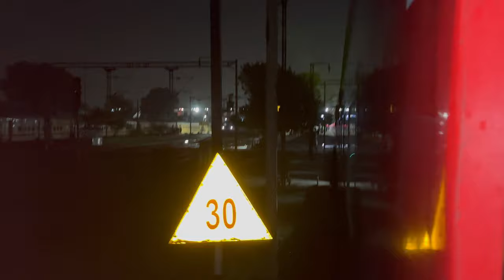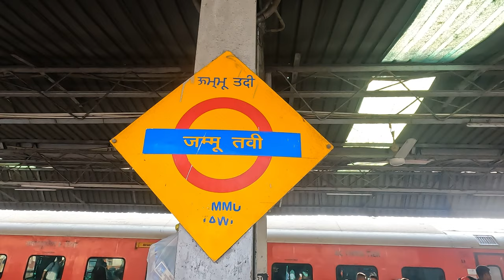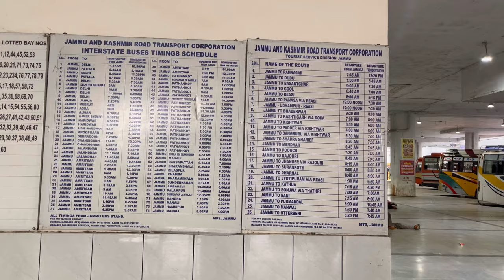जम्मू में फंस गए Ramban Landslide | Kashmir Great Lakes trek | Episode-1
Kashmir Great Lakes trek Kashmir  jammu kashmir tour Kashmir vlog jammu kashmir Jammu kashmir vlog
this is the first day when we start from delhi towards jammu
Kashmir Great Lakes is one of the most beautiful treks in India. No question. It validates Kashmir’s mythical status as heaven on earth.

This is because the trek is set on a canvas that’s larger than life. It is situated 75 km northeast of Srinagar. Every day is a 360° panorama of wild, rugged mountains, rolling meadows, and turquoise alpine lakes.  And you get more than six of these lakes and five very different valleys to explore!

The range of landscape makes it a moderate-difficult trek spanning over six days. This means it has long trekking days with steep ascents and descents with no easy exit points. So, it’s not meant for a beginner who hasn’t been exposed to high-altitude treks.